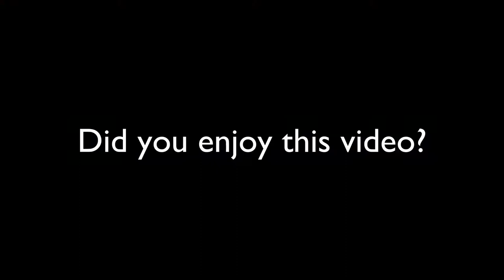Breaking: Camera Captures Fulani Herdsmen Terrorizing Nigerians in Ondo State Nigeria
Following the executive order given by Governor Rotimi Akeredolu of Ondo State to Fulani herdsmen illegally occupying the state’s forest reserves to vacate within seven days, the Miyetti Allah Cattle Breeders Association of Nigeria, MACBAN, yesterday, conceded to the demands of South-West Governors. Governor Akeredolu had insisted that unless the herders are registered with the state government to operate in the reserves, they will be dislodged in seven days.  They actually started registering yesterday, following the peace meeting brokered by the Presidency.